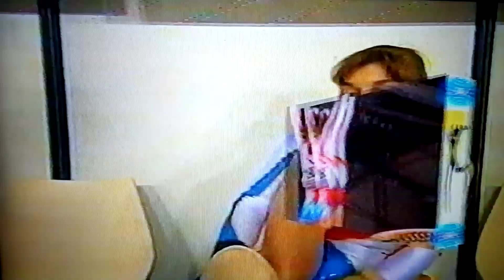Andreea Ulmeanu 🤸 Vault EF 2001 Worlds